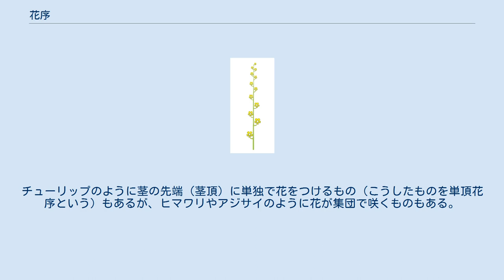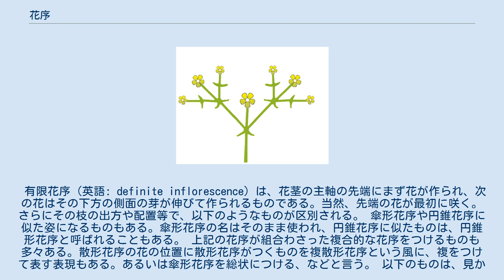花序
花序（かじょ）とは枝上における花の配列状態のことである。
チューリップのように茎の先端（茎頂）に単独で花をつけるもの（こうしたものを単頂花序という）もあるが、ヒマワリやアジサイのように花が集団で咲くものもある。
このような花の集団を花序という。
花の配置、軸の長短、花柄の有無、比率等により、いくつかの基本形態がある。
 大きく分けて、有限花序と無限花序に分類することができる。
 無限花序 (英語: indefinite inflorescence) は、花茎の主軸の先端が成長しながら、側面に花芽を作って行くような形のものである。
多数の花が並んでいる場合、基本的には先端から遠いものから順に花が咲く。
 有限花序（英語: definite inflorescence) は、花茎の主軸の先端にまず花が作られ、次の花はその下方の側面の芽が伸びて作られるものである。当然、先端の花が最初に咲く。 さらにその枝の出方や配置等で、以下のようなものが区別される。 傘形花序や円錐花序に似た姿になるものもある。傘形花序の名はそのまま使われ、円錐花序に似たものは、円錐形花序と呼ばれることもある。 上記の花序が組合わさった複合的な花序をつけるものも多々ある。散形花序の花の位置に散形花序がつくものを複散形花序という風に、複をつけて表す表現もある。あるいは傘形花序を総状につける、などと言う。 以下のものは、見かけ上は一つの花のように見えるが、実際には花序であり、複数の花の集まりである例である。 他に、花序全体を一つの花のように見せるものとして、装飾花がある。ガクアジサイなどに見られるもので、花序の周辺の花が花弁などだけを特に発達させた不稔の花となるものである。